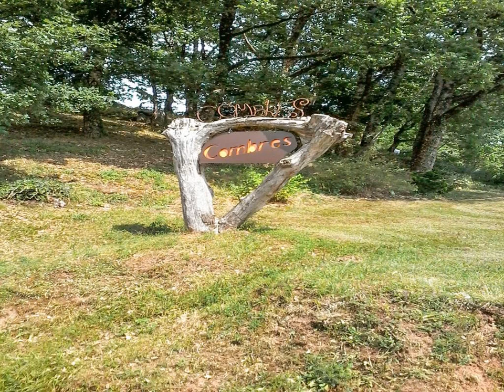Chalet Combes - Hotel in Espalion, France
FR: L'établissement Chalet Combes se situe à Espalion. Offrant une vue sur la montagne, il est à 32 km de Conques. Le parking privé sur place est gratuit.  La cuisine est équipée d'un four, d'un micro-ondes, d'un grille-pain et d'une machine à café.